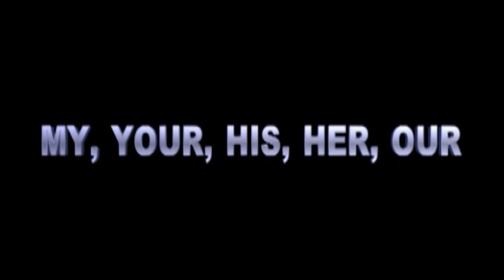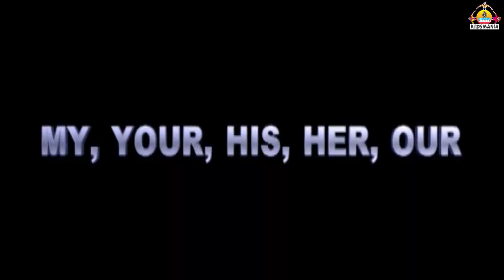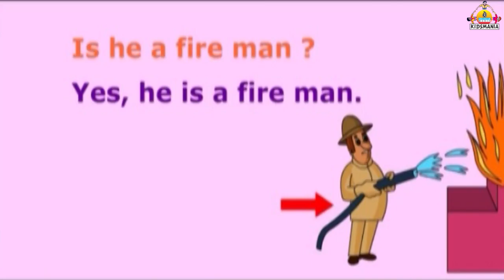UKG | My your his her our | Educational Videos for Kids | Teach your Kids at Home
Watch & Teach "My your his her our" UKG educational video for kids...Teaching your kids is now made easy.